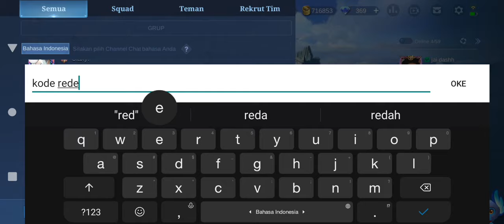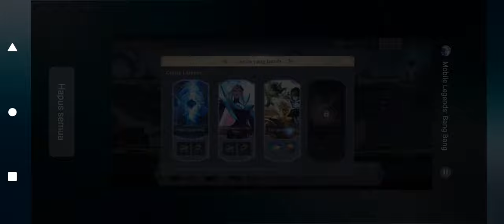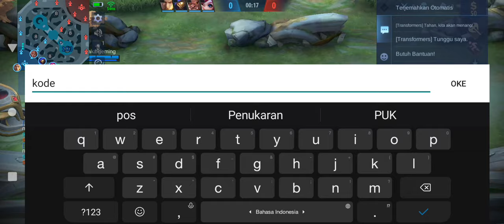UPDATE! CARA DAPATKAN EFEK RECALL EPIC TASTAS GRATIS - KODE REDEEM ML HARI INI 2021 - MOBILE LEGENDS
BOCORAN SKIN SEASON 22 UPDATE EVENT & SKIN YANG KELUAR DI SEASON 23 MOBILE LEGENDS❗LUCKY SHOP UPDATE

BUG KODE CHAT GLOBAL DI EVENT M3 GLOBAL LIKED - CARA CEPAT DAPAT BANYAK LIKE DI EVENT M3 GLOBAL LIKE

CARA CEPAT MENDAPATKAN BANYAK LIKED DI EVENT M3 GLOBAL LIKED - GRATIS SKIN ROGER M3 MOBILE LEGENDS
EVENT SERVER KAMBOJA TERBARU!! 2000 DIAMOND GRATIS❗EVENT VPN SERVER LUAR MOBILE LEGEND BURUAN CLAIM

CARA MENDAPATKAN EFEK RECALL M3 SAVAGE RETURN GRATIS? - TRIK DAPAT EFEK RECALL M3 TANPA BELI M3 PASS

BOCORAN EVENT GRATISAN MLBB BULAN DESEMBER 2021 - M3 PASS, PARTY BOX, LUCKY STAR, NOSTALGIA GRATIS!!

TRICK DAPATKAN RECALL TAS TAS TAS HANYA 1 DIAMOND BEGINI CARA NYA - PROMO DIAMOND ML 11.11 MEGA SALE

TRIK TERBARU NAMBAH POIN BIAR JUARA 1 !! BUG POIN RONDE KE 5! EVENT PROMO DIAMOND DOUBLE 11 CARNIVAL

CARA DAPATKAN 1500 DIAMOND KUNING TAMBAHAN GRATIS DARI MOONTON!! BUG EVENT WEB DOUBLE 11 CARNIVAL ML

CARA CEPAT MENDAPATKAN POIN DI EVENT CARNIVAL WEB TERBARU - TUKAR JADI PROMO DIAMOND 11.11 CARNIVAL
TRIK BARU !! KODE BUG NAMBAH POIN PAKE CARA INI DI JAMIN BERHASIL ! STAGE 4 PROMO DIAMOND 11.11 MLBB

UPDATE FRAGMENT SHOP BULAN NOVEMBER 2021 MLBB❗UPDATE JADWAL RILIS RARE SKIN STARLIGHT FRAGMENT SHOP

PENJELASAN CARA MENGGUNAKAN PROMO DIAMOND MOBILE LEGEND TERBARU - CARA GUNAKAN DIAMOND KUNING MLBB

CARA MENGGUNAKAN PROMO DIAMOND MOBILE LEGEND CARA GUNAKAN DIAMOND KUNING ML BISA PAKAI BUAT APA AJA?

CARA MENDAPATKAN DIAMOND KUNING DI EVENT CARNIVAL - CARA MENJADI JUARA 1 DI EVENT CARNIVAL MLBB

UPDATE FRAGMENT SHOP BULAN OKTOBER 2021 MLBB❗UPDATE JADWAL RILIS RARE SKIN STARLIGHT FRAGMENT SHOP
BUG TOKEN GRATIS!! CARA MENDAPATKAN 400++ TOKEN GRAND COLLECTION GRATIS SKIN HARLEY DREAM CASTER ML

CARA DAPATKAN TOKEN GRAND COLLECTION GRATIS!! CARA DAPAT SKIN COLLECTOR HARLEY MODAL DRAW GRATIS ML!

BUG VPN AKTIF LAGI❗CARA DAPATKAN 10 TIKET ANNIVERSARY BOX GRATIS - CLAM! DRAW SKIN EPIC LIMIT GRATIS

TANPA TOP UP! CARA DAPATKAN TIKET DRAW GRATIS DI EVENT ANNIVERSARY BOX MOBILE LEGEND - FREE 10 TOKEN

CARA DAPATKAN 10X DRAW GRATIS EVENT THE DARKEST MOMENT CARA DAPATKAN SKIN ALPHA GENERAL VOID GRATIS?

CARA MENDAPATKAN SEMUA BATTLE EMOTE MPL ID 2021 PANIK GAK ALTER EGO, RRQ JAYA JAYA GRATIS GIVEAWAY!!
CARA PASANG ANGKA DI EVENT DIAMOND DRAW HARI INI SEPTEMBER - NOMOR KEBERUNTUNGAN DIAMOND DRAW MLBB!!

TANPA DIAMOND! CARA DAPATKAN SKIN EPIC GRATIS DI EVENT ANNIVERSARY BOX MLBB - CARA DAPAT DRAW GRATIS

KODE REDEEM ML TERBARU HARI INI SEPTEMBER 2021 - CARA DAPATKAN SKIN EPIC DAN DIAMOND MLBB GRATIS!!

DRAW EVENT DIAMOND VAULT TERBARU MOBILE LEGENDS 2021!!! CARA DAPAT SKIN EPIC LIMITED CHOU GRATIS ?

CARA GALI DI EVENT DIAMOND VAULT TERBARU SEPTEMBER 2021 DAPATKAN 10.000 DIAMOND MOBILE LEGEND GRATIS

TRICK CARA DAPATKAN STARLIGHT MEMBER CARD#DIAMONDDRAW